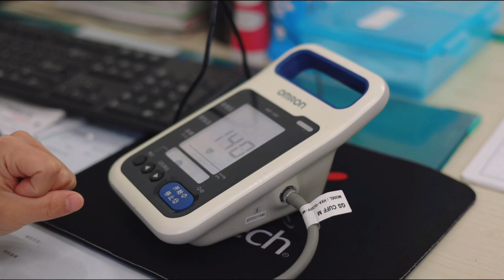Health and Sports Care in Chinese University | Hohai University | HHU | Nanjing, Jiangsu, China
Health and Sports Care in Chinese University presented by Hohai University.